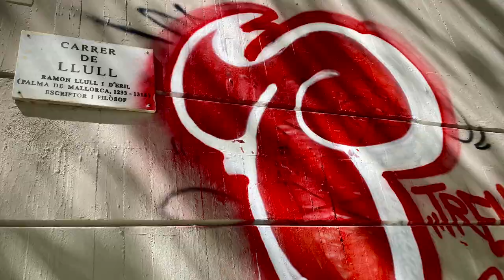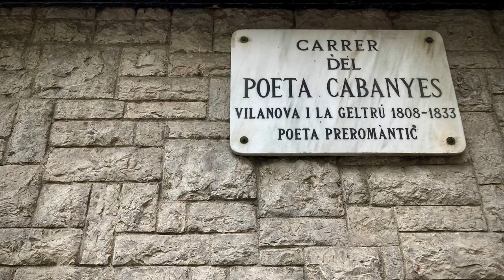HolaBarcelona — Avril 2023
Retour de Paris le jour du poisson. Les orangers en fleurs, covid 4 + mpox 2 font 6. Jésus was joking, mais Feliu Elias prend la réalité pour de l’obsession. Il y a du Dali dans l’air, des bulles de savon et de plantureuses habitantes parme. De la poésie, ici, là et là aussi.

Voilà des créations musicales, des gens éplorés, du romantisme catalan, des livres, des souvenirs, des plans de route passés, de la nature bétonnée (série à venir).

Voici Bouchra Khalili au MACBA, sometimes poverty sometimes wealth i play the oud in cafe aman oh my heart have mercy. Réminiscences de ci de là et ateliers d’écriture. Manon ne sera pas reine, Sant Jordi aura sa rose son livre et son dragon.

Enfin et surtout, la Mum’s à Barcelone, Susana (¡ay, corazón!), Lia Rodrigues et ses danseurs au Mercat !

Circulez !